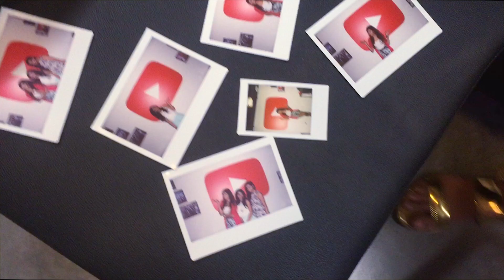DEBWANISSA VLOG + BLOOPERS!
Hello! Here's the real deal! We are not as perfect as we look in most(some?:P) of our videos, atleast me :/ ! We are human too, and we laugh hysterically without giving 2 hoots about anything or anyone. watch us embarrass ourselves on Youtube. :* :* Love yallll

Comment "HYENAS WOULD BE PROUD" if you see this :P